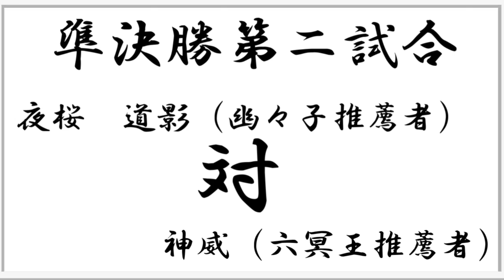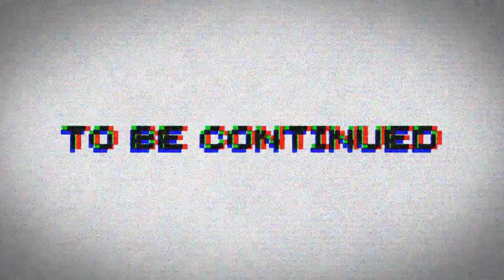専属神篇1.5幕～新六冥王～22話「準決勝の洗礼」